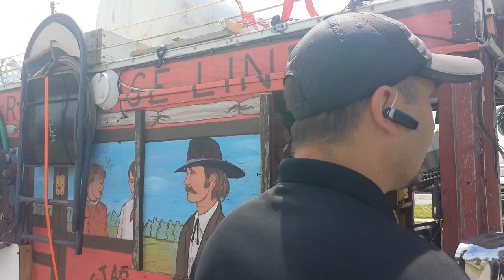Solar powered buggy